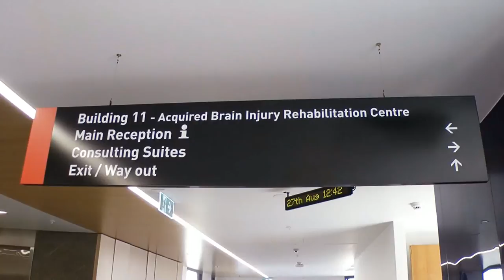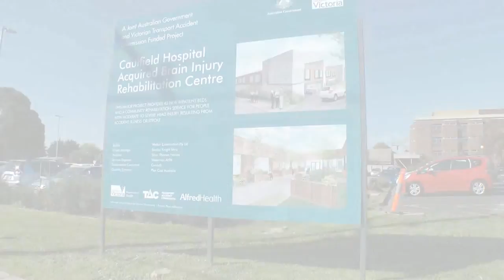Introducing our Acquired Brain Injury Rehabilitation Centre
Victoria’s first purpose-built centre of excellence for brain injury rehabilitation opened at Caulfield Hospital in September 2014.

The $36m Acquired Brain Injury (ABI) Rehabilitation Centre expands an already developed sector of services for people living with acquired brain injury – and heralds a new era of specialist care for patients with acquired brain injury.

The centre features a 42-bed inpatient rehabilitation service, four-bed transitional living service, and an ABI community rehabilitation service.